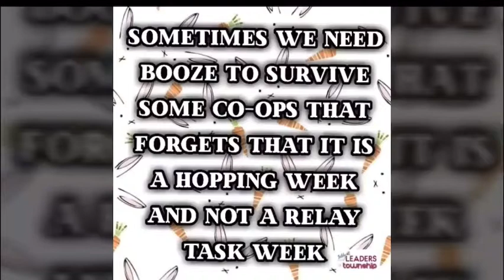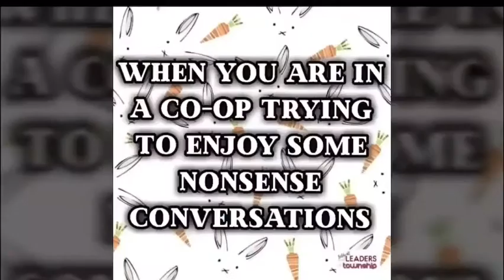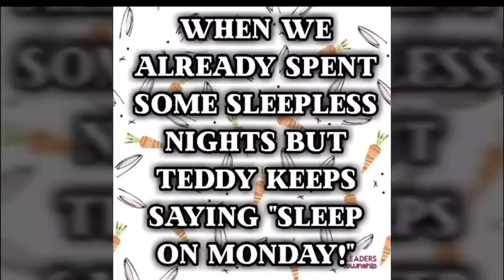Township: The Life of a Hopper 1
The life of a hopper